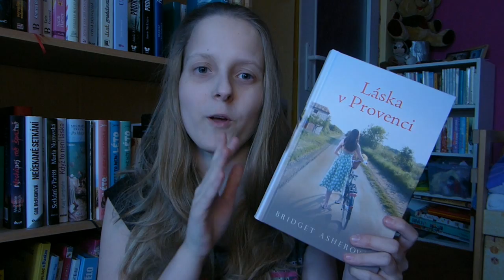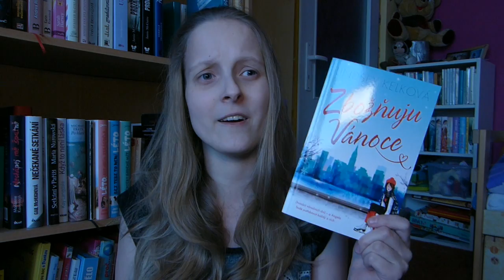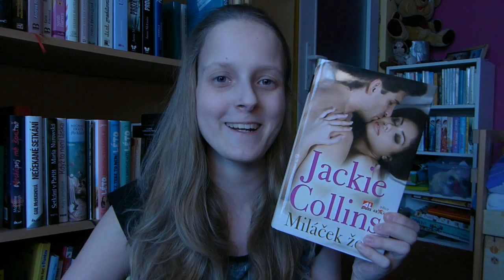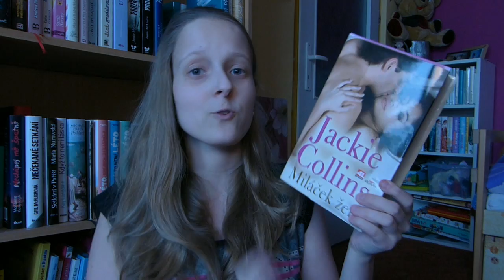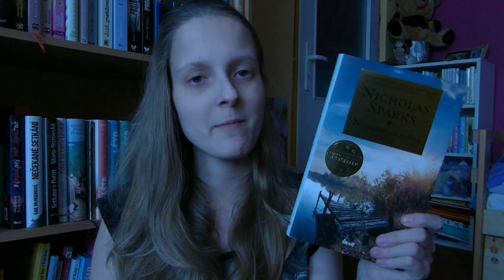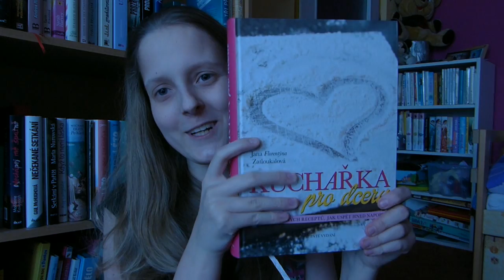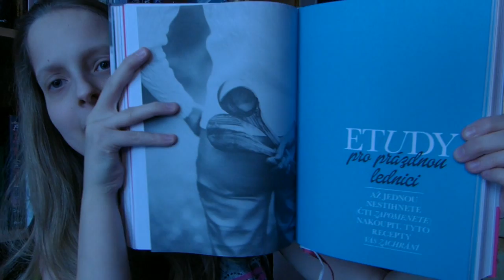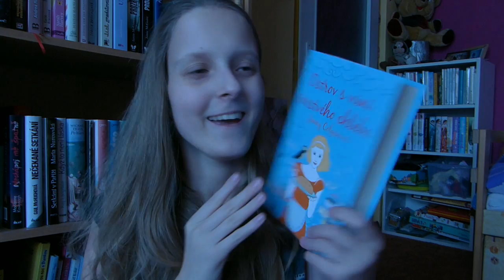Vánoční knižíšek 2016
Ahojky, dneska pro Vás mám co jsem dostala za knížky k Vánocům. Video je bez střihu a dejte mi prosím vědět zda stříhat videa :)